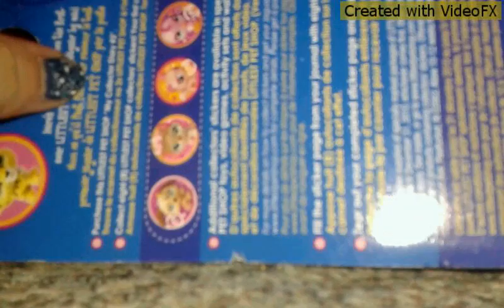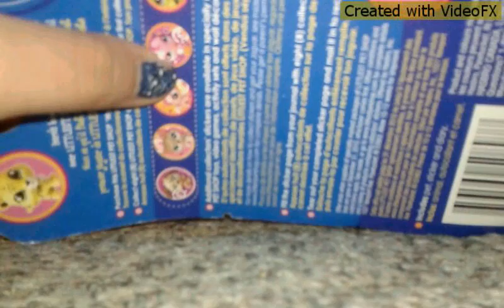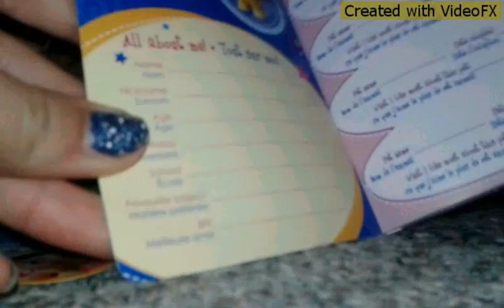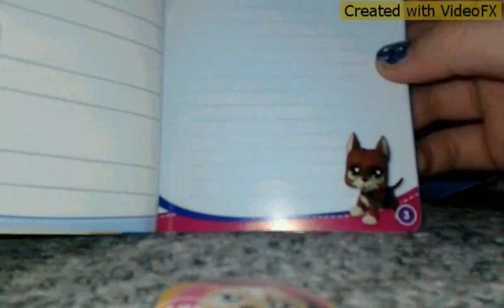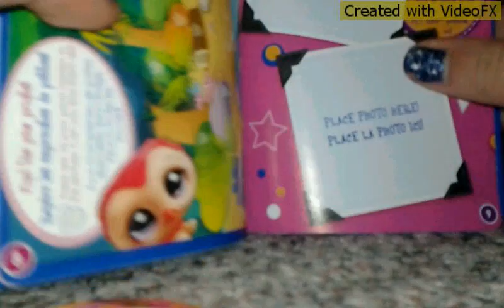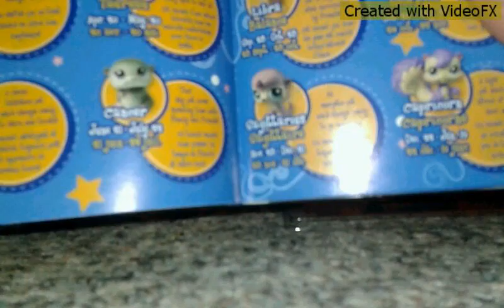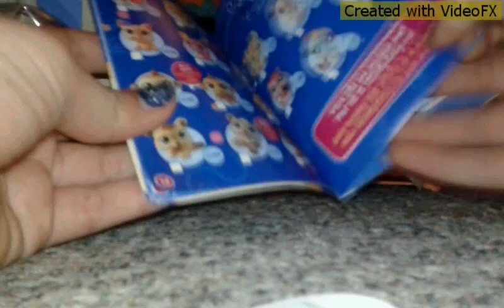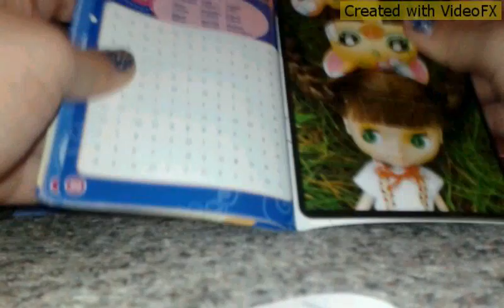Episode 5 unboxing my new lps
I got a new love bug it was the last one in the store actually it was the only lps in the store I went to hope u enjoy :)